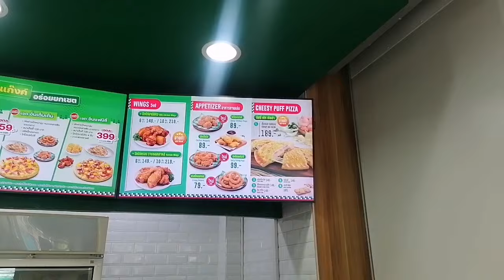Was macht man, wenn man eine Schlange sieht?